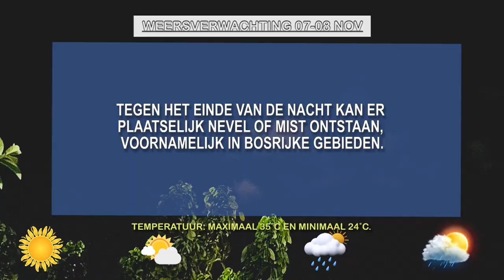07 11 2024 WEERSVERWACHTING 07 TOT 08 NOV'24